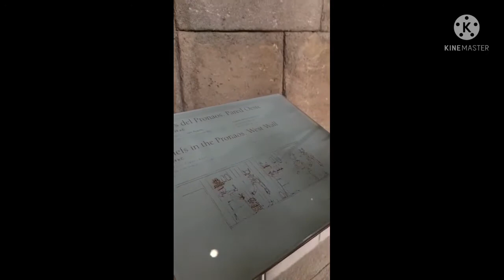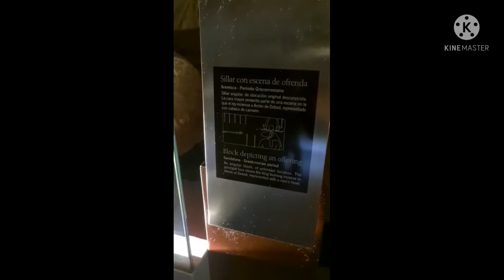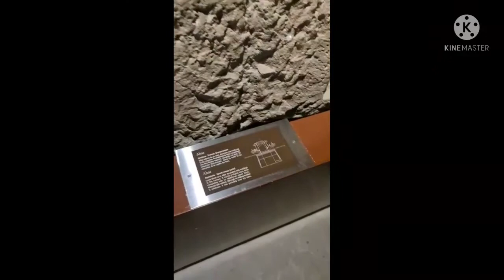świątynia Debod Madryt - z zewnątrz i wewnątrz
Hieroglify! Makiety! i wiele więcej w świątyni Debod